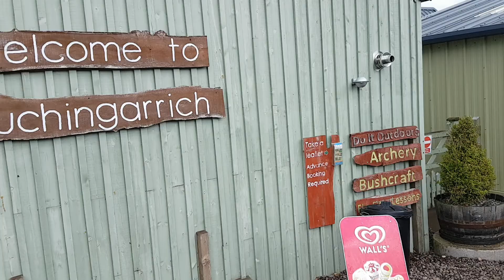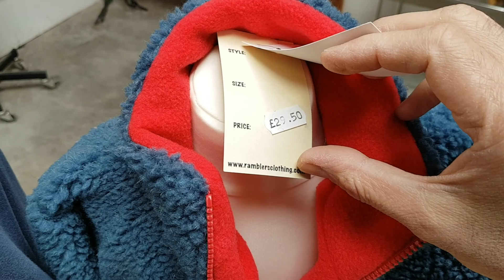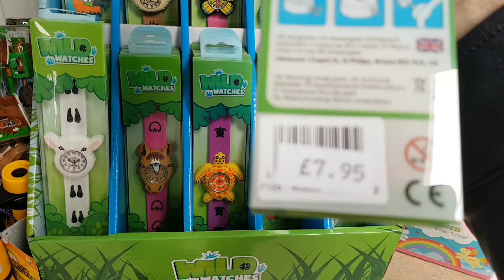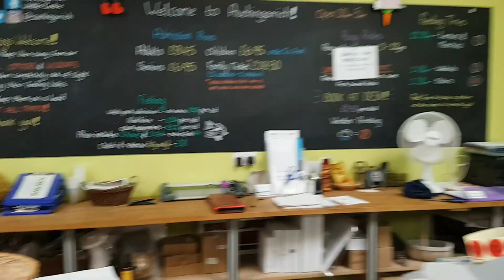Auchingarrich wildlife (scotland) trip 31/07/2017 mon